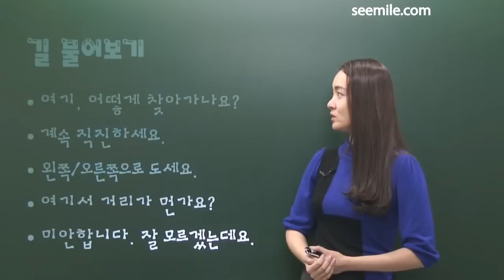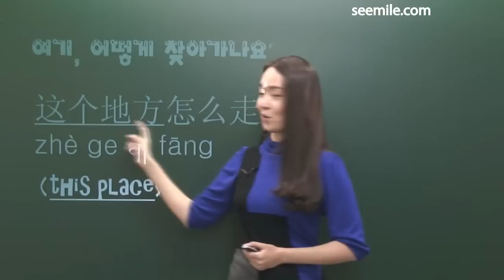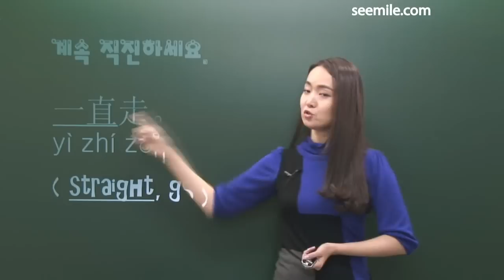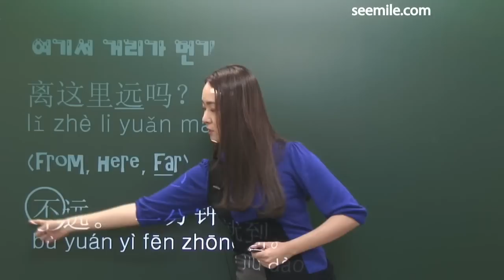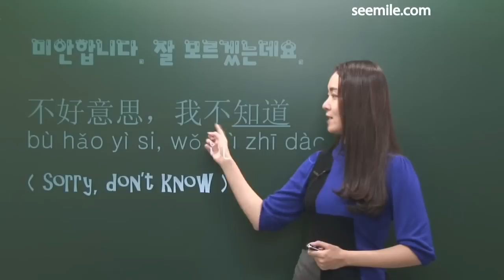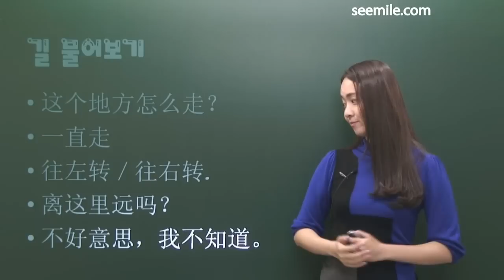[하루에 10분씩, 서바이벌 중국어] 9. 길 묻기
비싼 학원, 다니다 포기하는 학원 대신 “씨마일 중국어”로 무료로 중국어를 시작하세요.

조금 더 쉽게 중국어를 배울수 있도록, 애니메이션으로 배우는 중국어 앱, “씨마일 중국어” 앱도 개발했습니다. 사용해보세요.

[서바이벌 중국어 (여행중국어) ] 강의 pdf 파일 다운로드